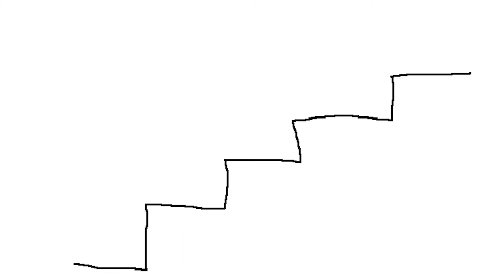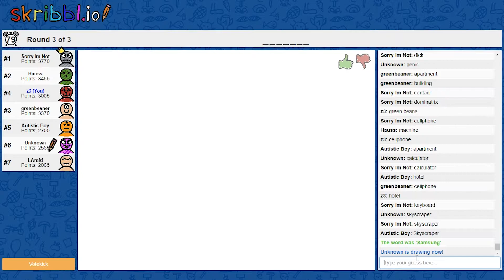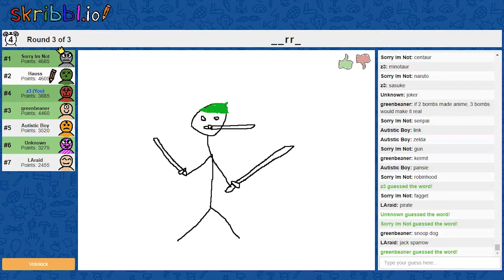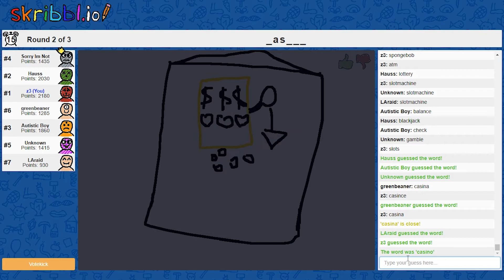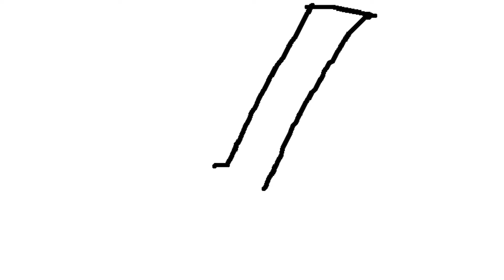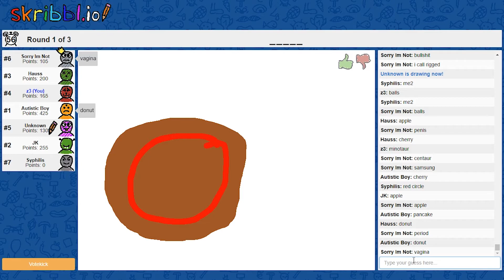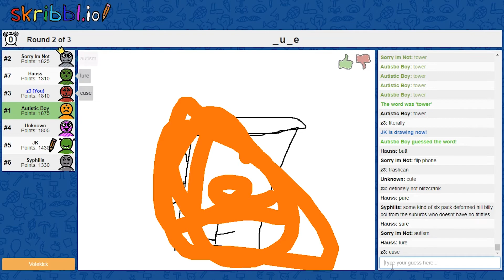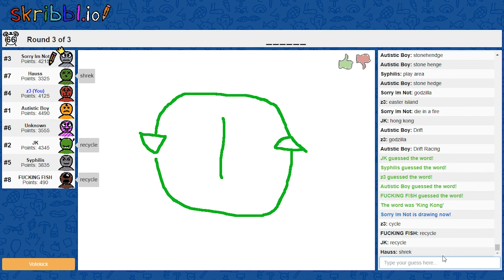skribblio ft Chad Part 2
polite white person